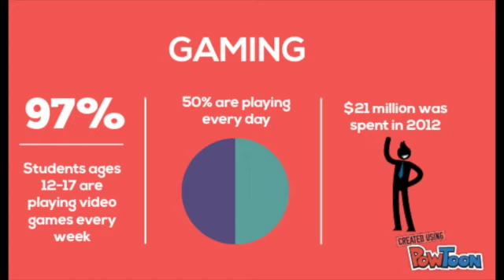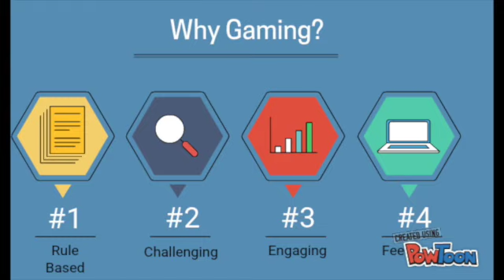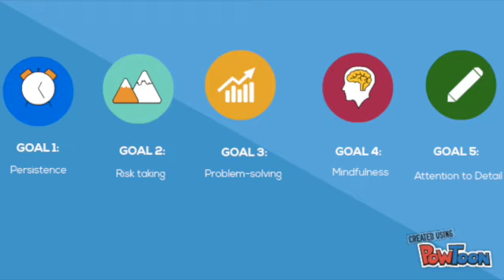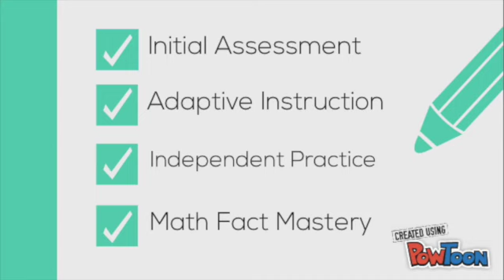Module 4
This video is about gaming in the classroom